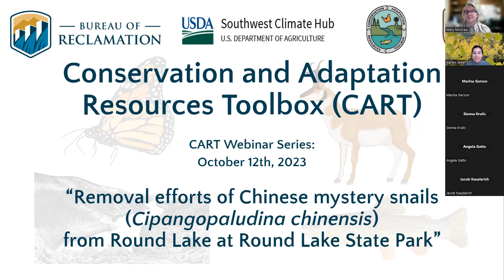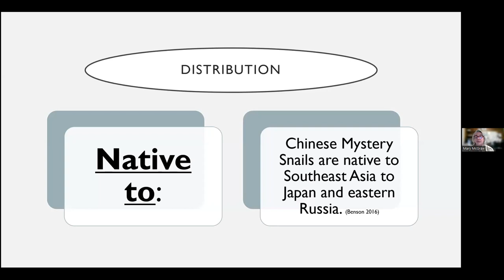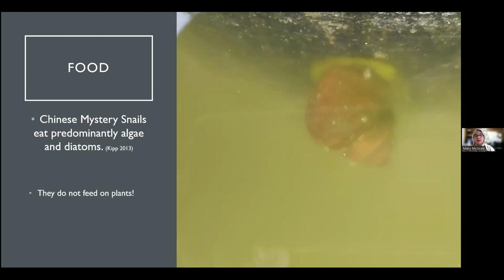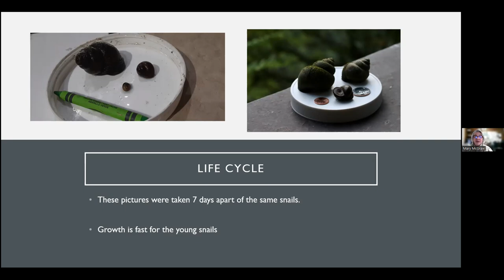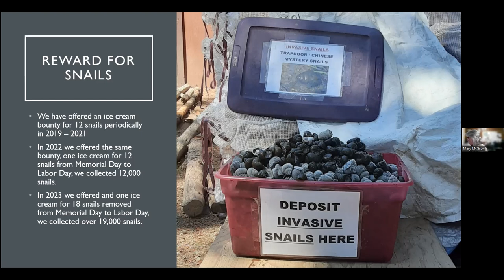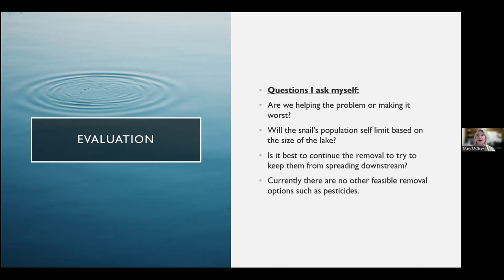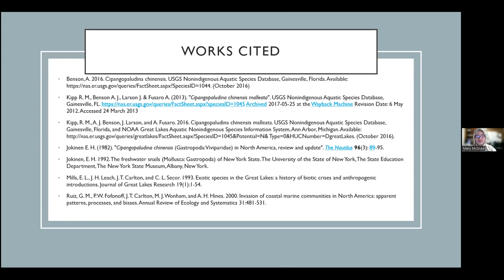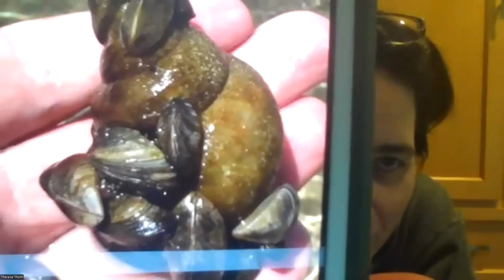Removal efforts of Chinese mystery snails (Cipangopaludina chinensis) at Round Lake State Park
In 2018, Round Lake State Park staff noticed Chinese Mystery Snails (Cipangopaludina chinensis) in Round Lake. A year later, the population of snails grew to a number much greater than in the previous year. After some initial research and identification of the snails as non-native and invasive, Round Lake staff initiated efforts to remove the snails. Research indicated physical removal of the snails is the most effective method. With limited resources available, Round Lake staff offered an ice cream bounty to Round Lake State Park visitors to collect and remove the snails from the lake.

Presented by Mary McGraw, Idaho Department of Parks and Recreation
Date: 10/12/2023